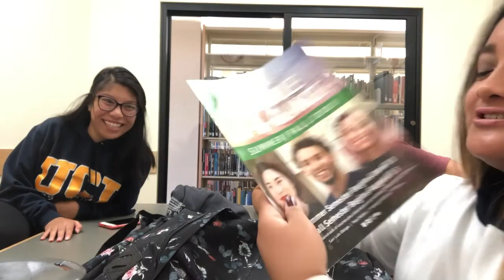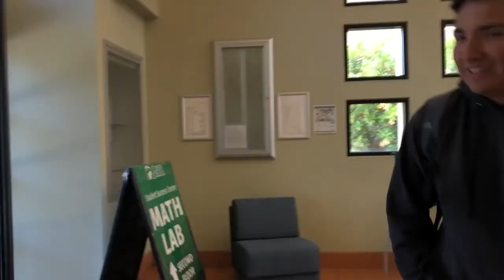First Day of School 2018!